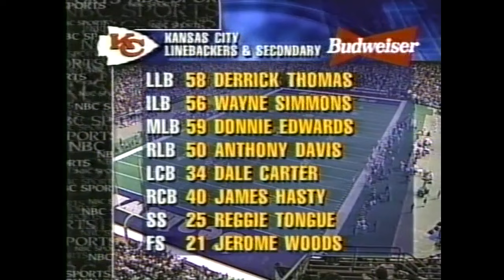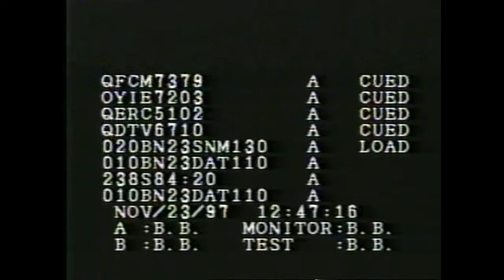1997 Week 13 - Kansas City Chiefs at Seattle Seahawks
Chiefs (8-3) vs Seahawks (6-5)
November 23, 1997
Play by Play  - Mike Breen
Color Commentator - James Lofton